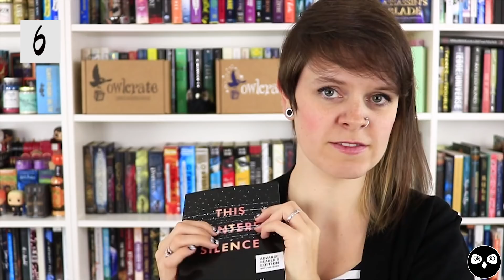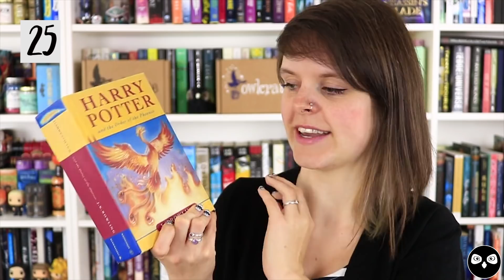25 BOOKISH FACTS ABOUT ME! | Korrina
We're going to be filming a 25 Bookish Facts About Me video for every member of the OwlCrate team! First up, Korrina!

OwlCrate is a YA subscription box that sends out a brand new YA book along with bookish goodies!